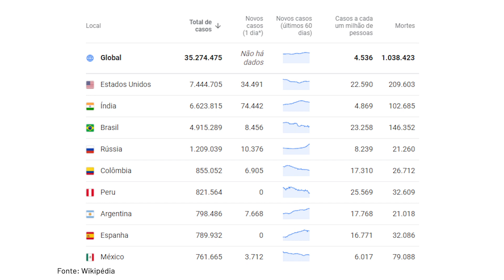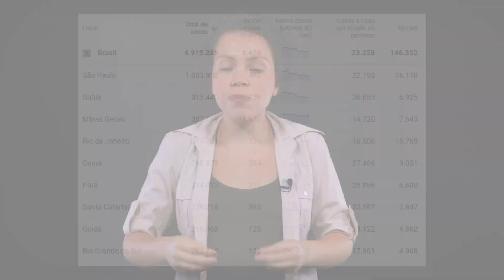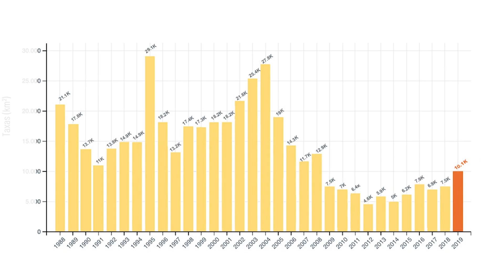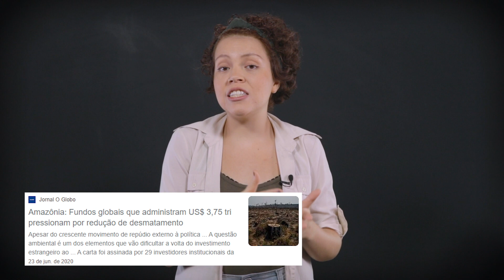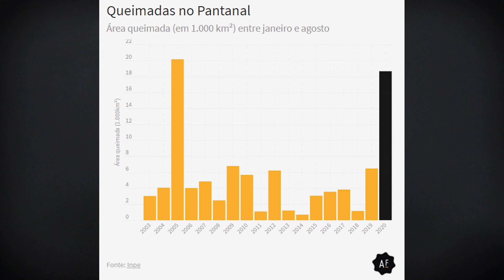Atualidades | Pantanal em chamas, Assembleia da ONU e Avanço da Covid-19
SOBRE A AULA: Nesta aula de atualidades, a professora Ana Clara aborda os principais temas do mês de setembro de 2020. Por principais temas, entenda-se principais tretas e desgraças, porque caramba, né? 2020 está osso.

JÁ CONHECE O NOSSO CURSO COMPLETO?
Aprenda com o curso mais aprofundado de toda a internet! Humanas, Linguagens e Redação em uma plataforma completa com aulas incríveis, exercícios, simulados, ranking, plantão de dúvidas e todo o apoio que você precisa para estudar! Para saber mais, acesse

CRÉDITOS:
Professora: Ana Clara Dias
Direção: Ary Neto
Roteiro: Ana Clara Dias
Pesquisa: Ana Clara Dias
Imagens: Ton Lima
Edição: Ton Lima

QUER MAIS AULAS?

REFERÊNCIAS BIBLIOGRÁFICAS:
Compra de vacinas por países mais ricos 11